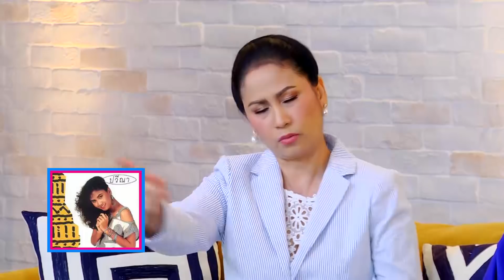เสือ สิงห์ กระทิง ซ่า lเสือ สิงห์ กระทิง ซ่า l รวมซุปตาร์รุ่นใหญ่สุดซ่า แห่งปี 2561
ใกล้เทศกาลปีใหม่เข้ามาแล้ว คืนนี้ เหล่าพิธีกรรายการ เสือสิงห์กระทิงซ่า ขอมอบของขวัญสุดพิเศษก่อนใคร!!! ด้วยการรวบรวมความสนุกแบบจัดเต็ม! จากเหล่าซุปตาร์รุ่นใหญ่ ที่จะทำให้คุณสนุกและซึ้งไปกับมิตรภาพ ของคำว่า “เพื่อนแท้” ติดตามได้ในเวลา 23.20 น. ทาง